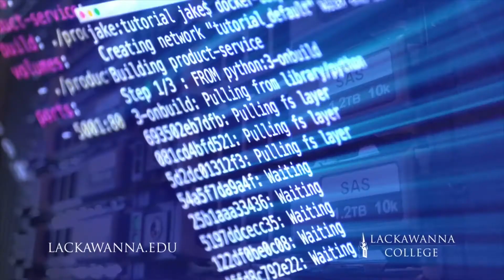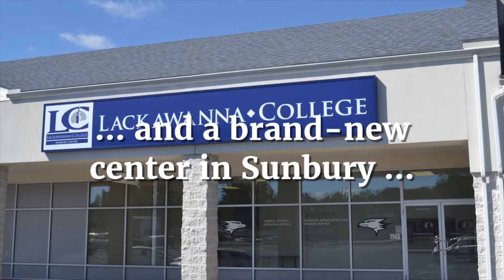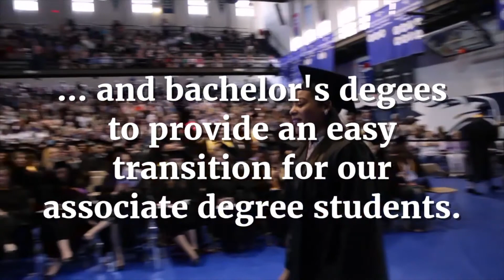Lackawanna College Falcons Athletic Network FALCONS CORNER Season 3 Episode 32, April 6th, 2022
It's a JUMBO sized edition of Falcons Corner, with special guests Emma McNally (Softball) and Quinn Hanafin (Baseball). Plus, the guys attempt to update you on the latest within Lackawanna College Athletics!